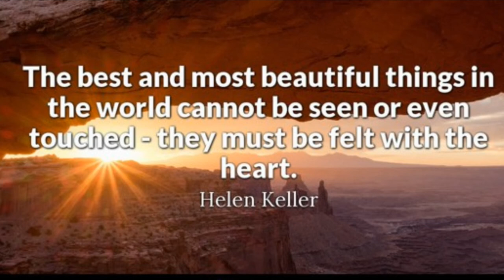NEW MAKEUP PRODUCTS TRY ON!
Hope you like this kind of video here in my channel if you do please kindly give it a thumbs up .If your are new to my channel please dont forget to subscribe and hit 🔔 so you get notified everytime i upload a new video and leave a comment down below so we stay connected 👪I LOVE READING AND REPLYING TO ALL OF YOU 💎

May your highlights be poppin even on your most casual days ✨

✨ KM2F20
✨ kristinepal25
become an ambassador like me and receive free makeup from them
use this code during check out for 15%off entire purchase.
✨kristinymireny15